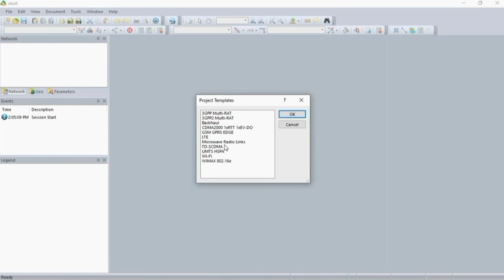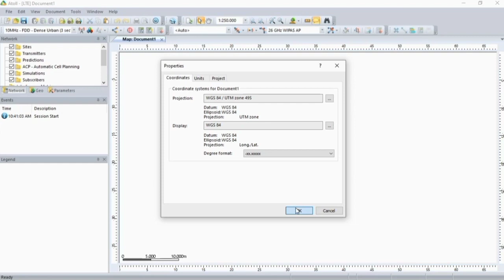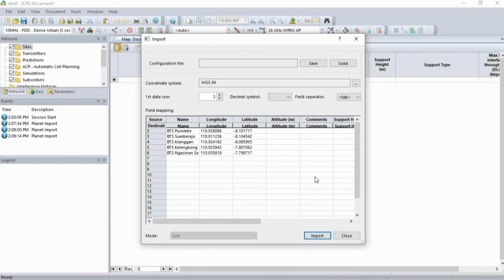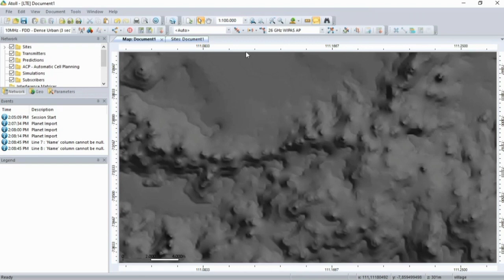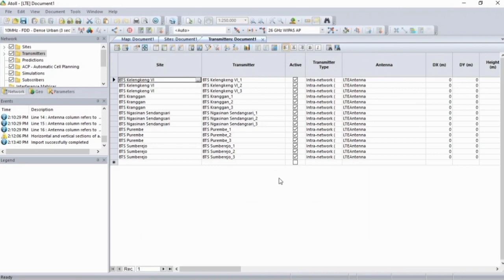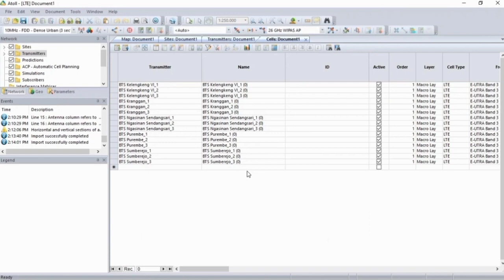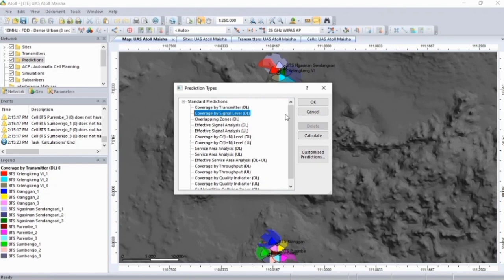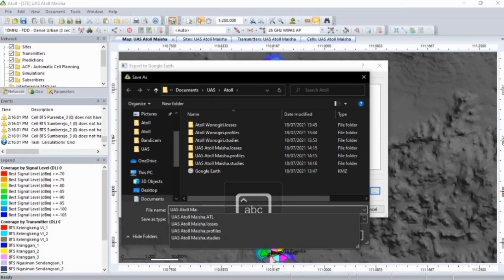Perencanaan Site BTS LTE Menggunakan Atoll